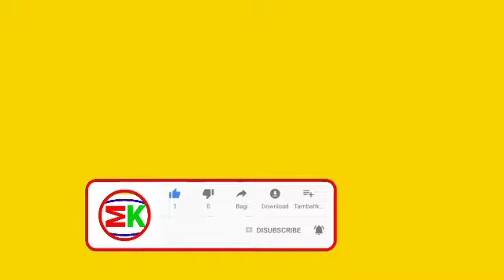my channel subscribe logo, subscribe entro, subscribe video,